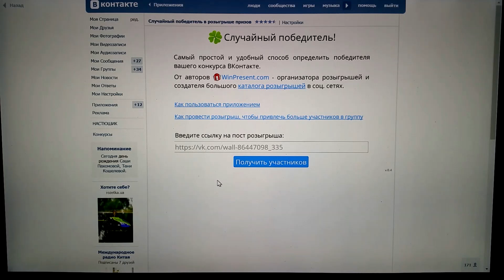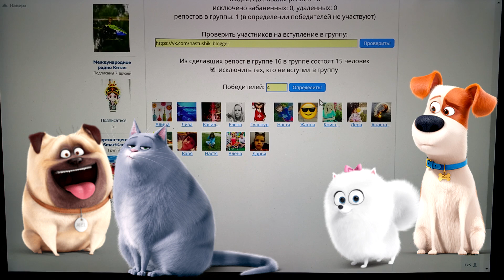ИТОГИ КОНКУРСА ИГРУШКИ ИЗ МУЛЬТИКА ТАЙНАЯ ЖИЗНЬ ДОМАШНИХ ЖИВОТНЫХ ОТ НАСТЮШИК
Страница Фейсбук
Приветики Друзья! Сегодня на детском канале Настюшик мы узнали победителей конкурса игрушки из мультика " Тайная Жизнь Домашних животных 2016  "the secret life of pets Настя на своем детском канале подвела итоги конкурса ИГРУШКИ из мультика Тайная жизнь домашних животных 2016 the secret life of pets. Итоги конкурса проводили специльным приложением вконтакте " Случайный победитель" Друзь мы поздравляем наших победителей конкурса игрушки из мультика " Тайная жизнь домашних животных "  the secret life of pets . Настюша смотрела этот новый мультик в кинотеатре, и на просмотр взяла с собой своих друзей из этого мультика Тайная жизнь домашних животных " Макса и Гиджет.

Любимые Персонажи из Мультика Тайная Жизнь домашних Животных (cartoon "The Secret Life of Pets" cartoon):

Макс, Домашний Пес, Игрушки из Мультика "Тайная Жизнь Домашних Животных" (Toys "The Secret Life of Pets" cartoon)
 Гиджет, белая Собачка, Игрушки из Мультика "Тайная Жизнь Домашних Животных" (Toys "The Secret Life of Pets" cartoon)
 Сноуболл, Кролик, Игрушки из Мультика "Тайная Жизнь Домашних Животных" (Toys "The Secret Life of Pets" cartoon)
 Мопс Мел, Игрушки из Мультика "Тайная Жизнь Домашних Животных" (Toys "The Secret Life of Pets" cartoon)
 Дюк (Duke) Игрушки из Мультика "Тайная Жизнь Домашних Животных" (Toys "The Secret Life of Pets" cartoon)
 Кошка Хлоя (Chloe) Игрушки из Мультика "Тайная Жизнь Домашних Животных" (Toys "The Secret Life of Pets" cartoon)
Hello Friends! Today, the children's channel Nastyushik we know the winners of toys from the movie "The Secret Life of Pets 2016" the secret life of pets Nastya on its children's channel has summed up competition toys from the movie The Secret Life of pets in 2016 the secret life of pets. Results of the contest conducted spetsilno app VKontakte "random winner" friends, we congratulate the winners of our toys from the movie "The Secret Life of animals" the secret life of pets. Nastyusha watched this new cartoon in the cinema and to watch took with him his friends from the movie The Secret Life of the pets "Max and Gidzhet.

Favorite characters from the movie The Secret Life of pets (cartoon "The Secret Life of Pets" cartoon):

Max, Family Dog Toys from the movie "The Secret Life of Domestic Animals" (Toys "The Secret Life of Pets" cartoon)
 Gidzhet, white dog, toys from the movie "The Secret Life of Domestic Animals" (Toys "The Secret Life of Pets" cartoon)
 Snowball, Rabbit Toys from the movie "The Secret Life of Domestic Animals" (Toys "The Secret Life of Pets" cartoon)
 Pug Mel Toys from the movie "The Secret Life of Domestic Animals" (Toys "The Secret Life of Pets" cartoon)
 Duke (Duke) Toys from the movie "The Secret Life of Domestic Animals" (Toys "The Secret Life of Pets" cartoon)
 Cat Chloe (Chloe) Toys from the movie "The Secret Life of Domestic Animals" (Toys "The Secret Life of Pets" cartoon)

- Игрушки из мультфильмов Super wings Jet and his friends Супер крылья
- Зима снеговик своими руками 2015 Winter Snowman